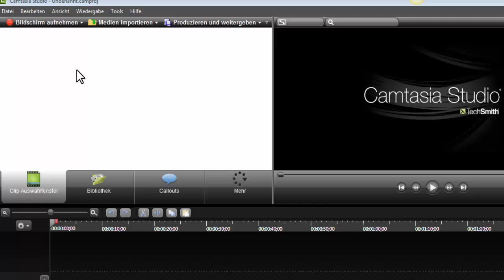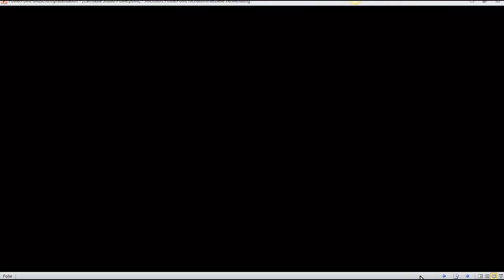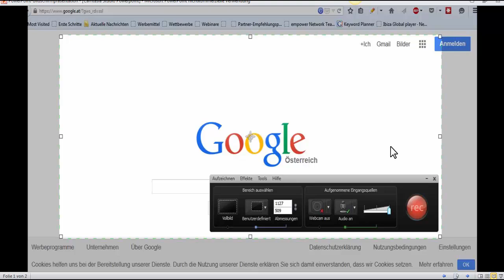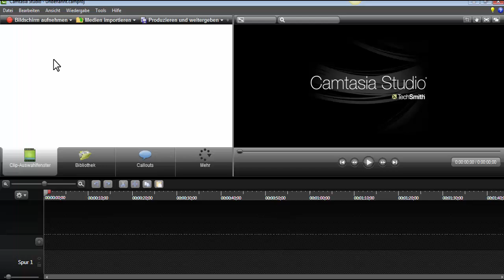Videos erstellen mit Camtasia Studio 8 Bildschirm Aufnehmen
Videos erstellen mit Camtasia Studio 8 Tutorial Deutsch Bildschirm aufnehmen.

In diesem Video zu Camtasia Studio 8 zeige ich die Grundgriffe zum Bildschirm aufnehmen. Da ich mich nicht beim Filmen Filmen konnte habe ich einen Powerpoint Präsentation mit Screenshots von Camtasia Studio 8 gemacht.

So kann man genau die Möglichkeiten der Bildschirmaufnahme nachvollziehen.